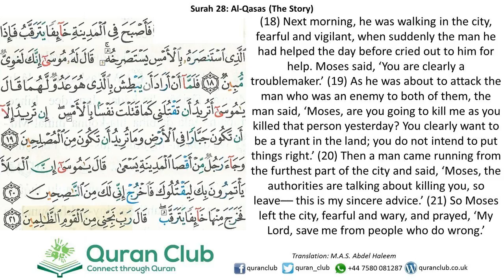028 Al-Qasas 018-021 (Abdul Basit)